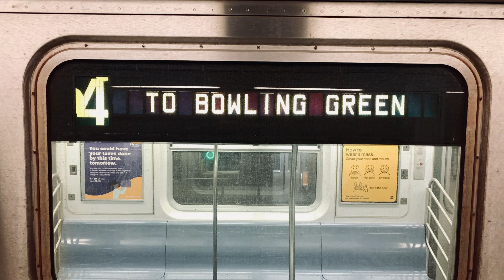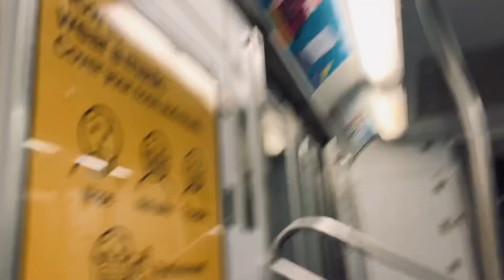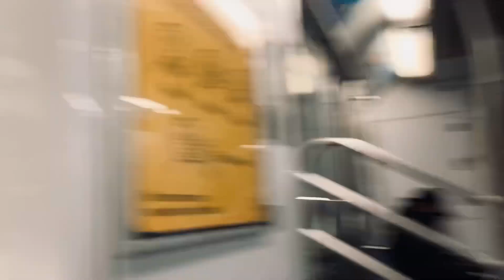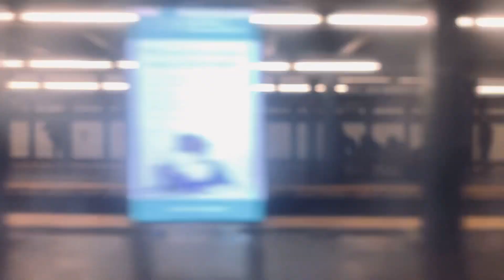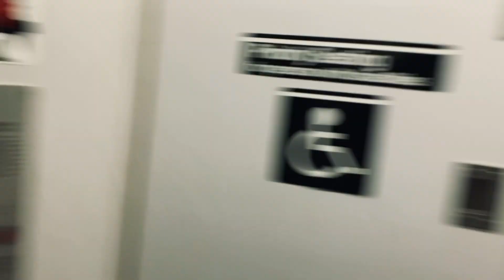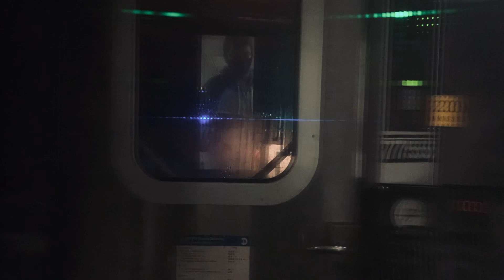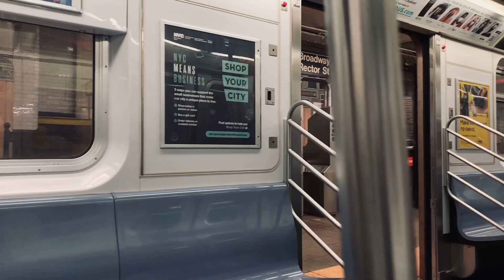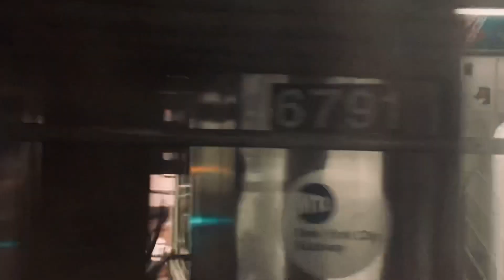On board a Bowling Green bound R142A 4 train from Woodlawn to Bowling Green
Seen here is a ride on a R142A 4 train bound for Bowling Green.

Due to structural maintenance, 4 trains weren’t running to Brooklyn, as it was truncated to Bowling Green until work is done for the past few weekends. For service needed in Brooklyn,  passengers need to transfer at Fulton Street where 3 train service was available to Brooklyn.

I was able to stay on after Bowling Green, going around the loop back onto the uptown platform since it was going back to the Bronx anyway, however, the R142 5 train blocked the station loop, but at least I made the ride out of it.

Please note: subway service is now 22 hours, however, the subway will be closed from 2 A.M. to 4 A.M., thus only two hours of cleaning and maintaining. So if you plan on riding the subway, please remember to wear a mask as you ride the train, always wash your hands before leaving home, and in case you need to adjust your mask, wear gloves as you adjust. Enjoy!

*UPDATE: subway service is now 24 hours as of May 17,2021.